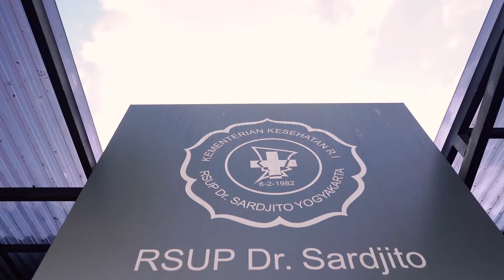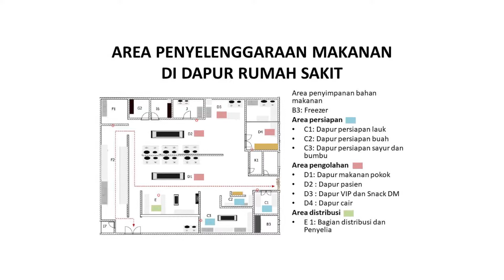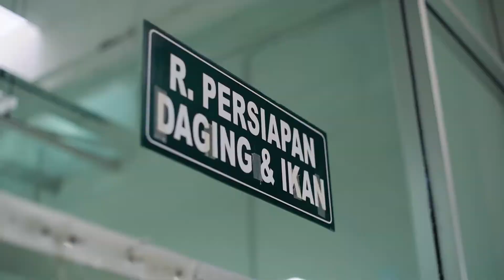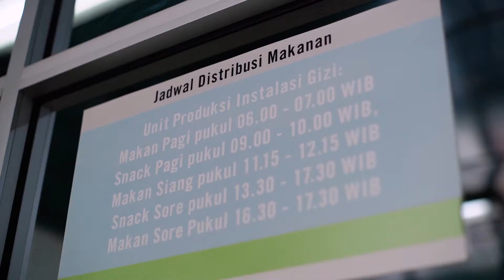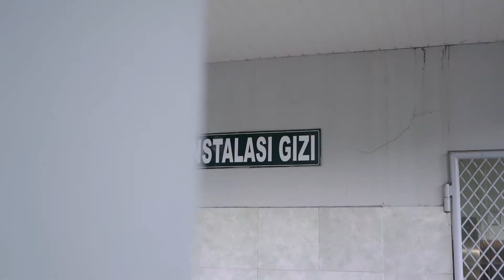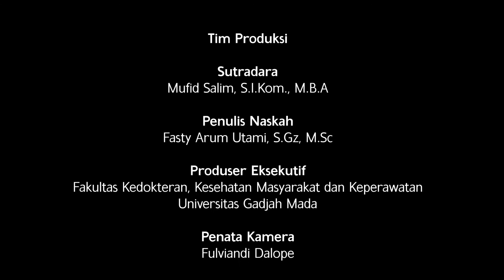Proses Penyelenggaran Makanan di Rumah Sakit